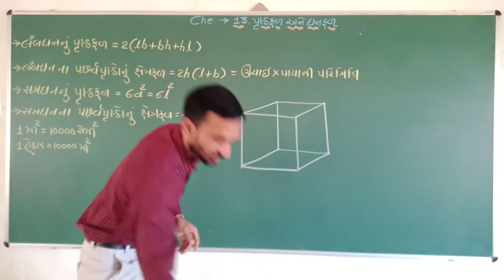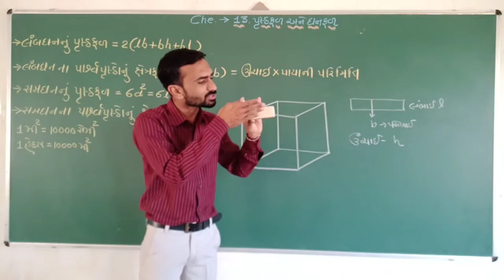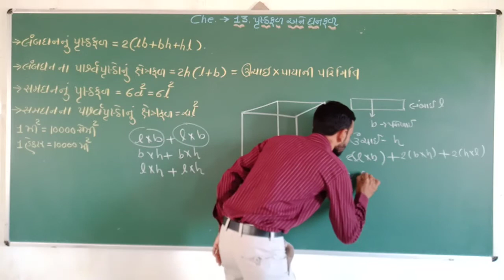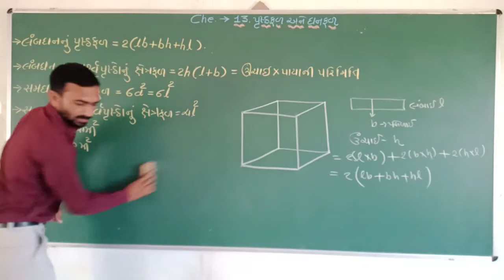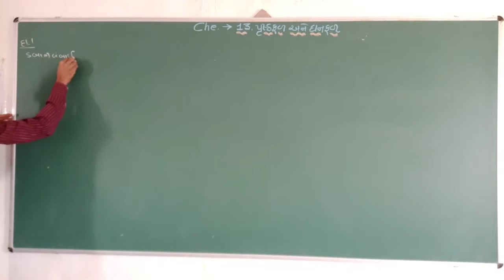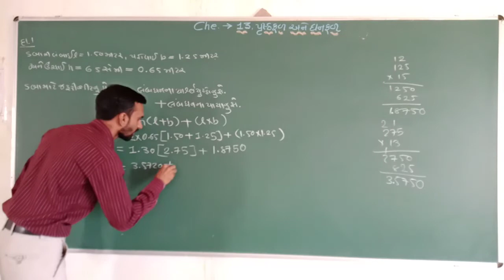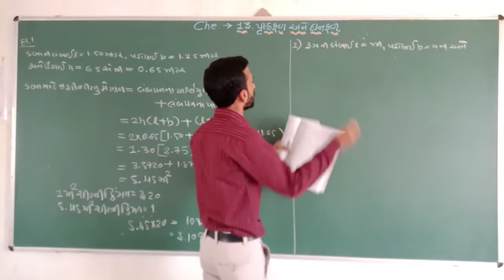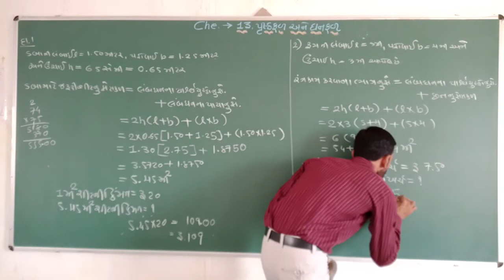Std 9 ॥ Maths ॥ ch 13 || પૃષ્ઠફળ અને ઘનફળ || ભાગ-1